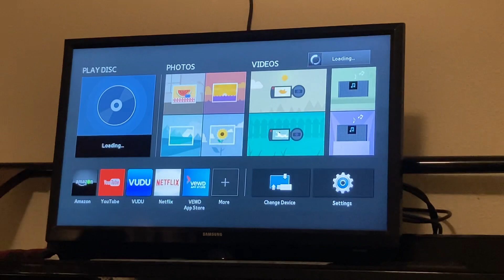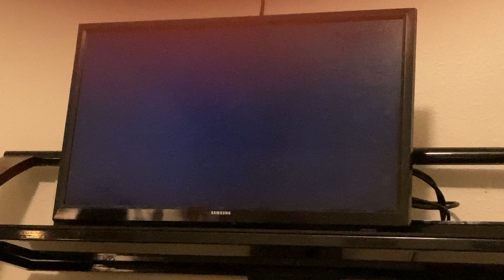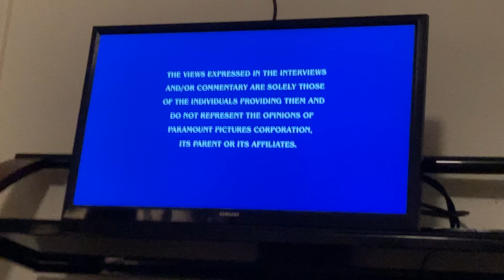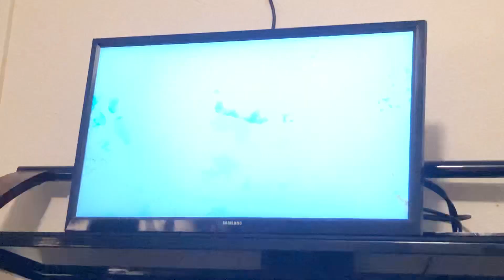Opening to “It’s a SpongeBob Christmas!” (2012 Film / 2013 Blu-ray)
Day 7 of 12 Days of Openings 2023

I don’t own the contents of this Blu-ray disc.

Paramount Home Entertainment / Nickelodeon / United Plankton Pictures, Inc.